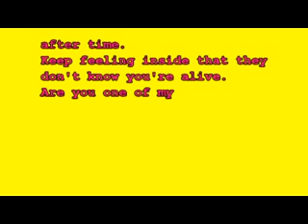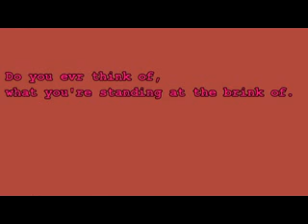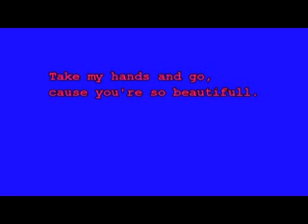Invisble with lyrics